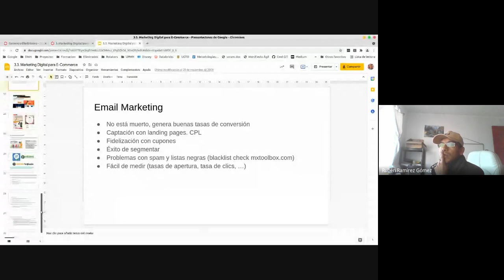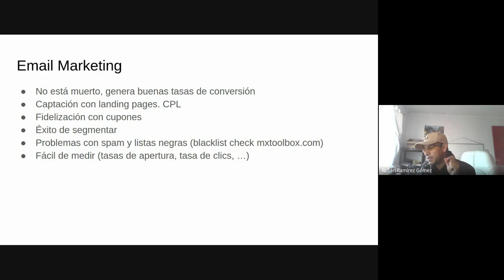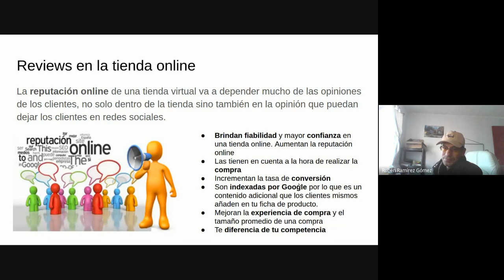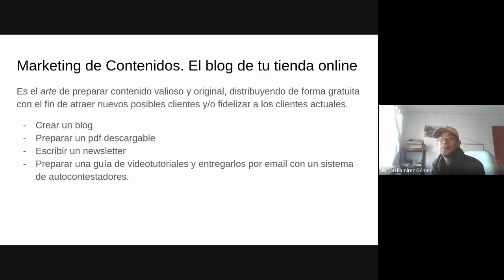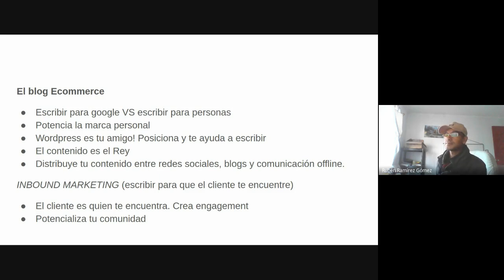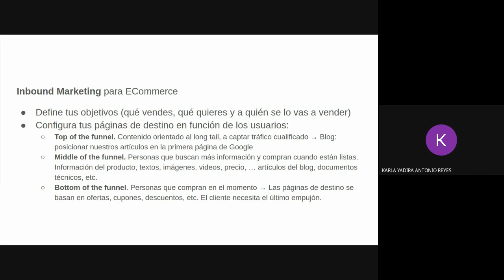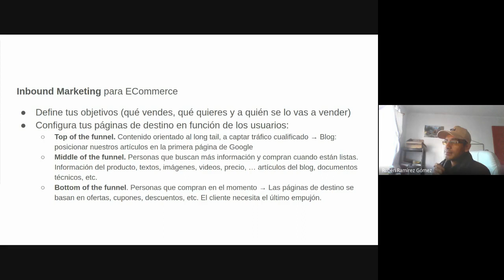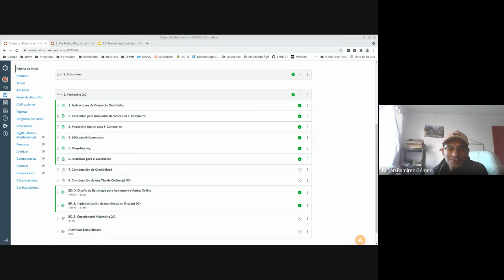3ro C 23/11/2021 - Comercio Electrónico